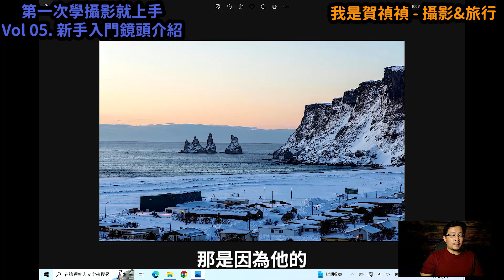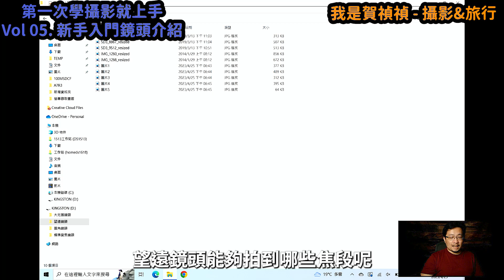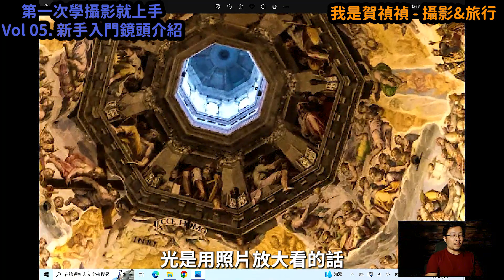[攝影入門] 第一次學攝影就上手 - Vol05.新手入門鏡頭介紹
📰相機基本的設定學會了，我們來認識一下常見的單眼相機鏡頭，我們將學會 APS-C 與 FF 全片幅相機常見的幾顆鏡頭，好方便初學者的你，再購買下一顆鏡頭時，能有一個參考。📰